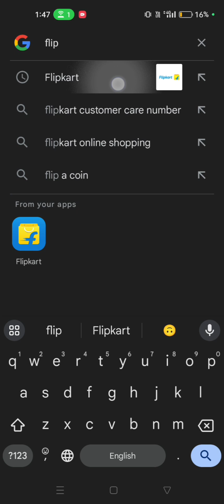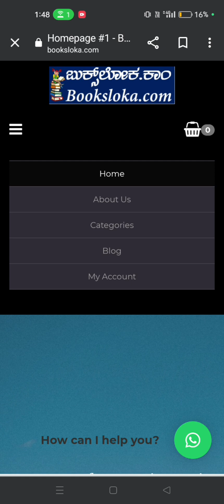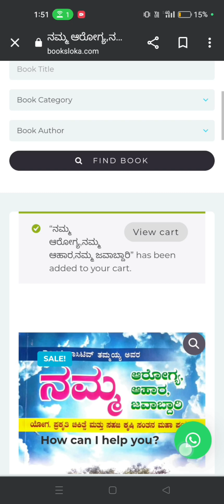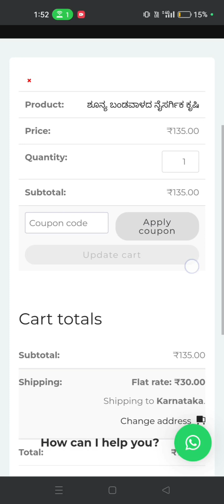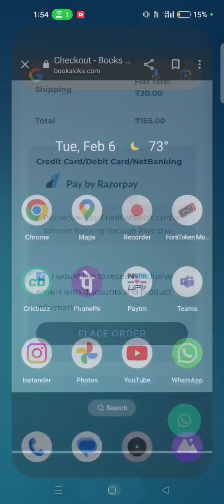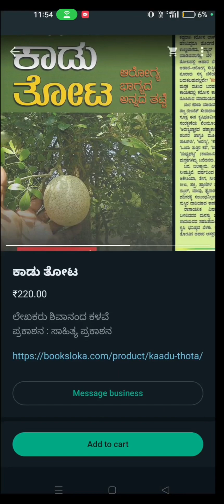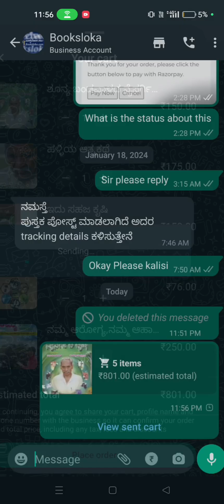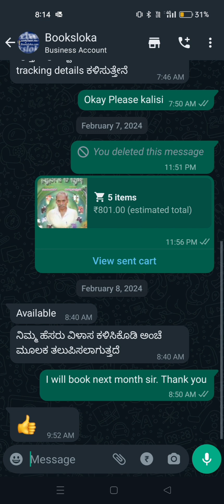ನೈಸರ್ಗಿಕ ಕೃಷಿ/ಎಲ್ಲಾ ಕೃಷಿ ಸಂಬಂಧಿತ ಪುಸ್ತಕಗಳನ್ನು ಹೇಗೆ ಖರೀದಿಸಬೇಕು? | How to Buy Agriculture books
ನಿಮ್ಮ ಒಂದು ಸಬ್ಸ್ಕ್ರಿಪ್ಷನ್ ಇನ್ನಷ್ಟು  ಉಪಯುಕ್ತ ವಿಡಿಯೋ ಮಾಡಲು ಸ್ಪೂರ್ತಿ ನೀಡುತ್ತದೆ. ನಿಮಗೆ ವಿಡಿಯೋ ಇಷ್ಟ ಆಗಿದ್ದಲ್ಲಿ ನಮ್ಮ ಚಾನೆಲ್ ಸಬ್ಸ್ಕ್ರೈಬ್ ಮಾಡದೆ ಹೋಗಬೇಡಿ ಸಬ್ಸ್ಕ್ರೈಬ್ ಆಗಿ😊

ಈ ವೀಡಿಯೋದಲ್ಲಿ, ಕೃಷಿ ಸಂಬಂಧಿತ ಪುಸ್ತಕಗಳನ್ನು ಹೇಗೆ ಬುಕ್ ಮಾಡಬೇಕು ಅಥವಾ ಖರೀದಿಸಬೇಕು ಎಂಬುದನ್ನು ಕನ್ನಡದಲ್ಲಿ ತಿಳಿಯಿರಿ. ಕೃಷಿಗೆ ಸಂಬಂಧಿಸಿದ ಕೃಷಿ ಪುಸ್ತಕಗಳ ವಿವರಣೆಯನ್ನು ಈ ವೀಡಿಯೋದಲ್ಲಿ ಪಡೆಯಿರಿ. 📚🌱